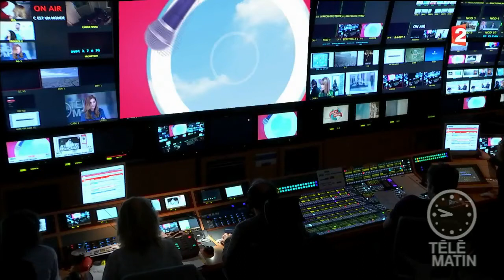Retour sur images - Histoire d’urbanisme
Nous parlons aujourd'hui du quartier des Halles, emblématique de l'Atelier d'urbanisme parisien, créé il y a cinquante ans.